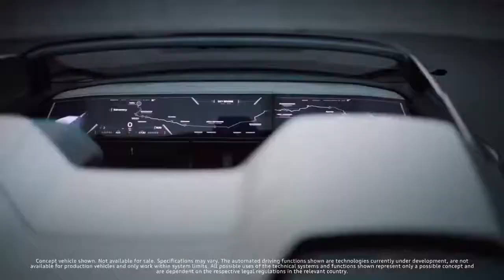Audi Skysphere Concept 2022 Fastest Audi Subscribe 👇❤👍🙏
Audi Skysphere Concept 2022 Audi AG

English :
The name "Audi" is a play on words between "audi" (hear or listen in Latin) and the surname of the founder August Horch (listen in German) who created the company on July 16, 1909. Already a car manufacturer with a vocation sporty at that time, the company experienced financial difficulties which forced it to merge in 1932 with three other Saxon car brands. The new entity called Auto Union is represented by four rings, a visual identity still retained today by Audi. In 1964, Volkswagen AG bought out Auto Union and resurrected the Audi name. It was not until the 1970s, under the impetus of Ferdinand Piëch, that Audi experienced the growth we know today.

A spectacular electric roadster with which the brand with the four rings presents its progressive vision of the future. A concept car that exudes design, luxury and freedom: the Audi skysphere concept, resplendent on Pebble Beach. This 2-door roadster was designed with one purpose: to provide its passengers with captivating world-class experiences.

Espagnol :
El nombre "Audi" es un juego de palabras entre "audi" (oír o escuchar en latín) y el apellido del fundador August Horch (escuchar en alemán) que creó la empresa el 16 de julio de 1909. Ya un fabricante de automóviles con una vocación deportiva en ese momento, la empresa atravesó dificultades financieras que la obligaron a fusionarse en 1932 con otras tres marcas de automóviles sajonas. La nueva entidad denominada Auto Union está representada por cuatro aros, una identidad visual que aún conserva Audi. En 1964, Volkswagen AG compró Auto Union y resucitó el nombre de Audi. No fue hasta la década de 1970, bajo el impulso de Ferdinand Piëch, que Audi experimentó el crecimiento que conocemos hoy.

Un espectacular roadster eléctrico con el que la marca de los cuatro aros presenta su progresiva visión de futuro. Un concept car que destila diseño, lujo y libertad: el Audi skysphere concept, resplandeciente en Pebble Beach. Este roadster de 2 puertas fue diseñado con un propósito: brindar a sus pasajeros experiencias cautivadoras de clase mundial.

Japanese:
4つのリングを備えたブランドが未来の進歩的なビジョンを提示する壮大な電気ロードスター。 デザイン、豪華さ、自由を醸し出すコンセプトカー：ペブルビーチに輝くアウディスカイスフィアのコンセプト。 この2ドアロードスターは、乗客に魅惑的な世界クラスの体験を提供するという1つの目的で設計されました。

Deutschland:
Der Name „Audi“ ist ein Wortspiel zwischen „audi“ (lateinisch hören oder hören) und dem Nachnamen des Gründers August Horch (deutsch hören), der das Unternehmen am 16. Juli 1909 gründete Sportliche Berufung, geriet das Unternehmen in finanzielle Schwierigkeiten, die es 1932 zum Zusammenschluss mit drei anderen sächsischen Automarken zwangen. Die neue Einheit mit dem Namen Auto Union wird durch vier Ringe repräsentiert, eine visuelle Identität, die bis heute von Audi beibehalten wird. 1964 kaufte die Volkswagen AG die Auto Union auf und belebte den Namen Audi wieder. Erst in den 1970er Jahren erlebte Audi unter dem Anstoß von Ferdinand Piëch das Wachstum, das wir heute kennen.

Ein spektakulärer Elektro-Roadster, mit dem die Marke mit den Vier Ringen ihre progressive Vision der Zukunft präsentiert. Ein Concept Car, das Design, Luxus und Freiheit ausstrahlt: das Audi skysphere concept, das am Pebble Beach glänzt. Dieser zweitürige Roadster wurde mit einem Ziel entwickelt: seinen Passagieren fesselnde Weltklasse-Erlebnisse zu bieten.

Chinese:
一辆壮观的电动跑车，带有四环的品牌展示了其对未来的进步愿景。 散发着设计、奢华和自由的概念车：Audi skysphere 概念车，在圆石滩上熠熠生辉。 这款 2 门敞篷跑车的设计目的只有一个：为乘客提供迷人的世界级体验。

French :
Le nom « Audi » est un jeu de mots entre « audi » (entends ou écoute en latin) et le patronyme du fondateur August Horch (écoute en allemand) qui crée l’entreprise le 16 juillet 1909. Déjà constructeur d’automobiles à vocation sportive à cette époque, l’entreprise connaît des difficultés financières qui l’obligent à fusionner en 1932 avec trois autres marques automobiles saxonnes.

Un roadster électrique spectaculaire avec lequel la marque aux quatre anneaux présente sa vision progressiste du futur. Un concept car qui respire le design, le luxe et la liberté : l’Audi skysphere concept, resplendissante sur la Pebble Beach. Ce roadster 2 portes a été conçu dans un but précis : offrir à ses passagers des expériences captivantes de classe planétaire.